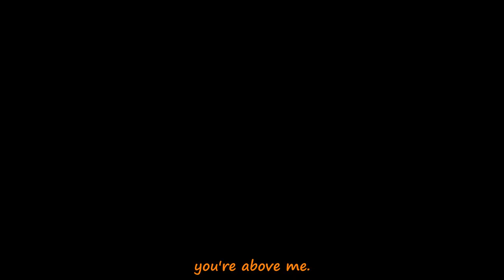Trust Me Not (Hero 'n Villain Duet)|OC Animatic | Heire̶s̶s̶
This took me FOREVER to make!
This is why I haven't done many animatics before. But I really wanted to for this story I've been working on.
Let me know if you want to know more about the characters!
Marc was raised without love from his parents, outcastes by his siblings and neglected by his parents as they knew he was to be sold off as a servant. Jozey, the Heiress, picked Marc to be her personal butler. She abused and mistreated Marc.
At the time this takes place, the throne has been stolen from Jozey and she's asking Marc for his help with getting it back, but he has no desire to help her or to have anything to do with her after the way she treated him.
Art Program: Clip Studio Paint Pro
Editing Software: VideoPad Video Editor by NCH
Do you like my art and/or want to help support me in the things I do? Then there are a couple things you can do!
1.) You can commission me! prinaylan.carrd.co
2.) Buy some merch on Red Bubble! My cute designs on clothing and stuff! A dollar or two from what you pay will be headed my way while the rest is used for material! It's print on demand!
3.)
Fanart? Email it to me directly or tag me in your post! I'd love to see it!
[Email is on my about page here on YouTube]